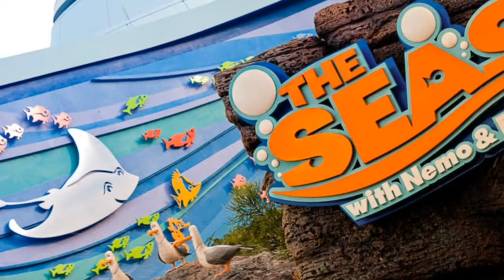The Seas with Nemo & Friends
Walt Disney World Epcot